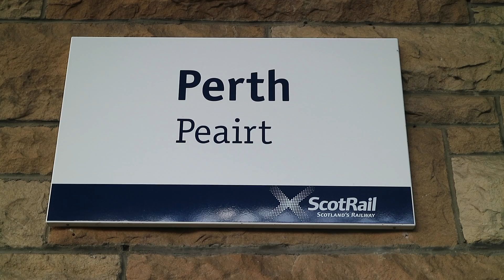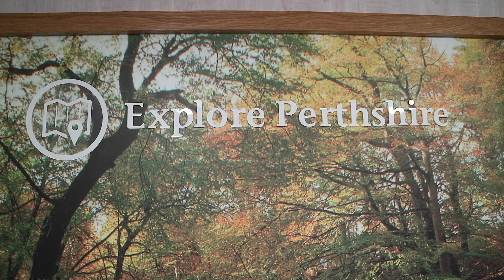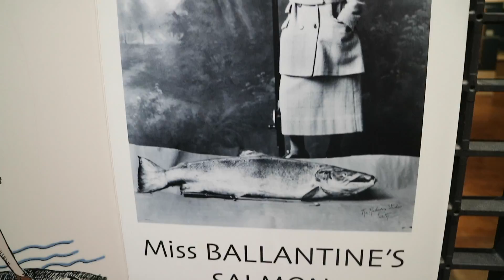Vlog #16 Perth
A half-day trip to Perth, Scotland